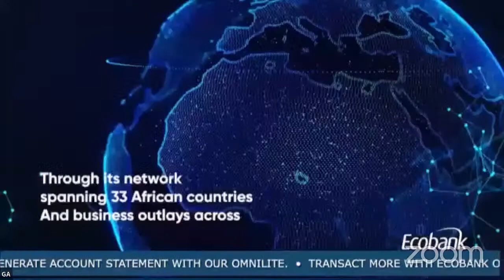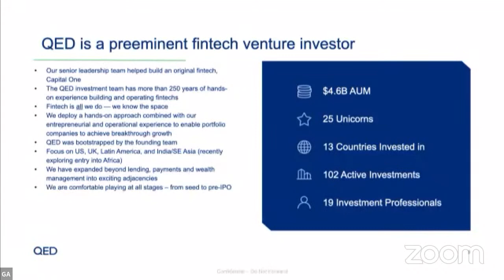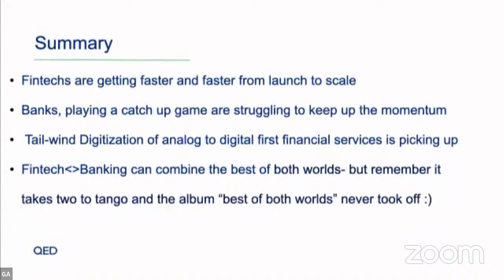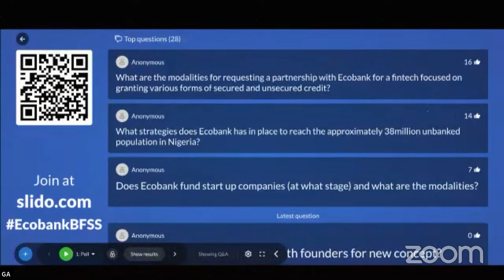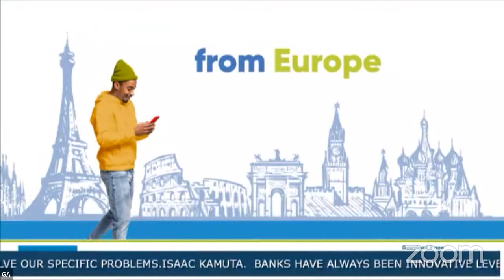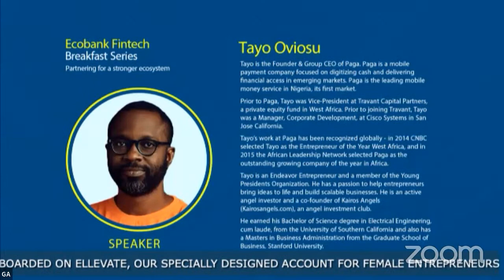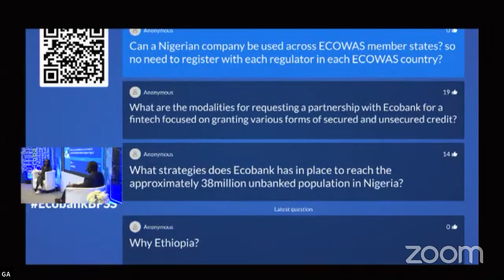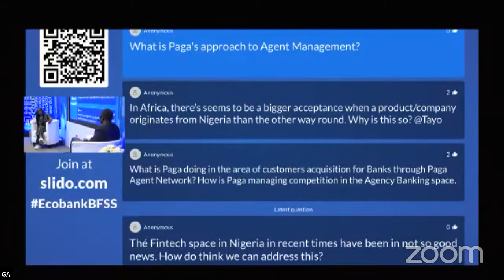Ecobank Fintech Breakfast Series: Partnering for a stronger ecosystem